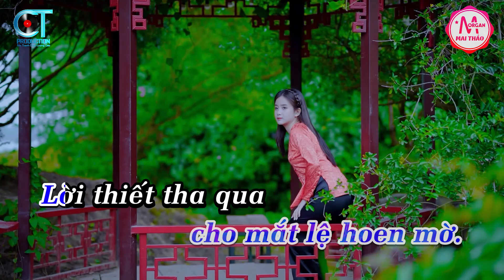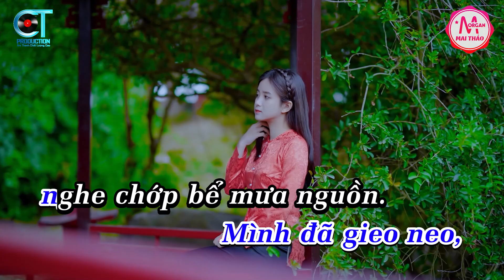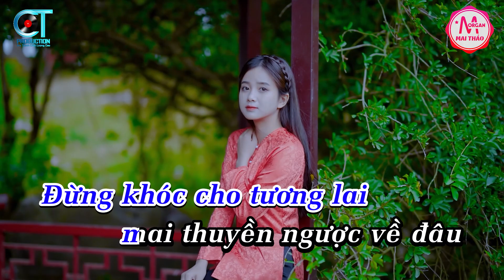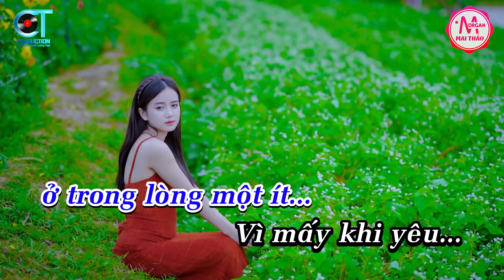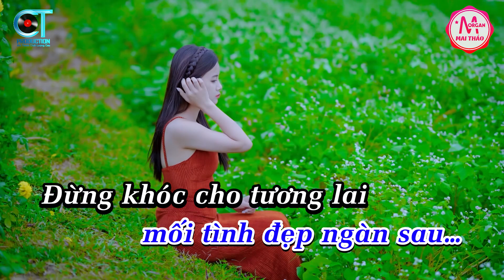Karaoke Đừng Nói Xa Nhau Tone Nam Nhạc Sống | Karaoke Minh Kha